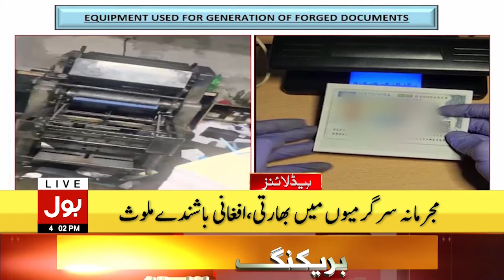PTI Islamabad Jalsa Preparation Complete | Headlines At 4 PM | PTI Protest Latest Updates | BOL News